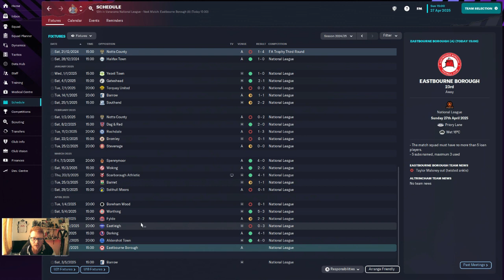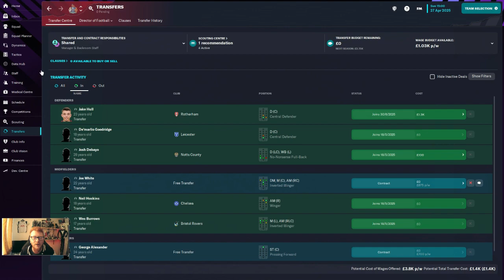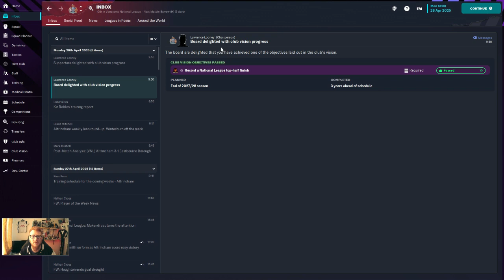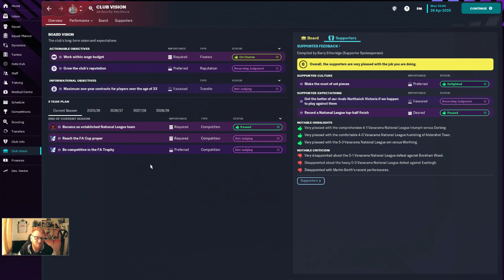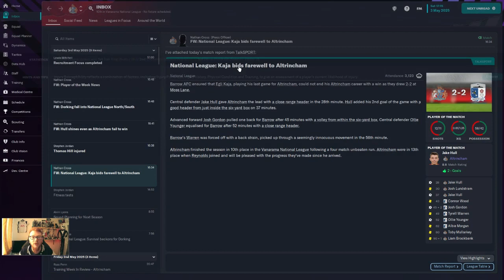FINAL GAMES OF THE SEASON | FOOTBALL MANAGER 2023 | HALF STAR TO FIVE STAR | CLUB 2 EPISODE 3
Final 2 games of the season in this one as we look to record a top half finish in the league and get the fans behind us by completing their objective.